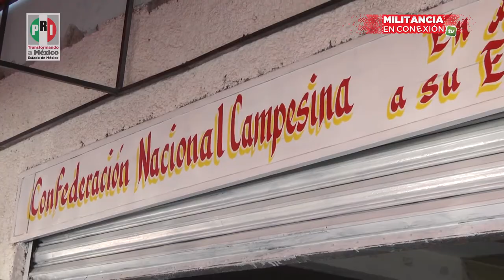Oferta CNC tortilla a bajo costo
En apoyo a la economía familiar, la Confederación Nacional Campesina gestionó,en el Estado de México, la apertura de 157 establecimientos donde se venderá la tortilla a bajo costo.